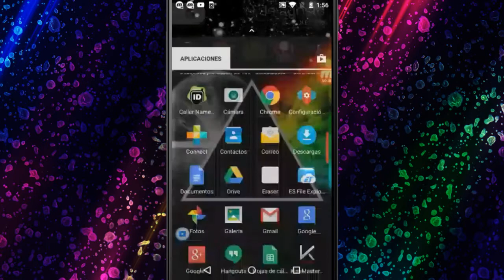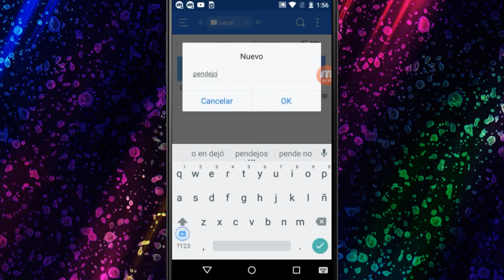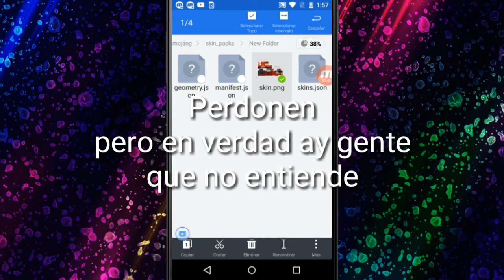Como solucionar bug al colocar skin en Minecraft pe 1.2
~~~AbremePerro~~~

]Notas[
La descarga es la parte que dise ZELDAS YA DEJEN DE PREGUNTAR

]Canales[

] Donaciones [
] solo salta el adfly [

0.50--Proximo
0.80--proximo

]Zeldas[
]Descarga[

]Dropbox [ ~~~

--]Metas[
Apoyame subscribiendote
( √)300--a huevo XDXDXD
( √)350--huuu subs
( √)380--ya mero 400!!
(√ )400--Wuu genial!!!
( √)500--WTF
( √)550-EPICO MEN
(  )580
(  )600

sigueme o mueres

Skipe --- Una vida play

Facebook --- Jesus Adrian Gonzales Galvan

Amino paque?

]Preguntas que nadie hace[

(-)Tu perra edad 14 Papu

(-)Tu nombre real me llamo Lite no es cierto soy Jesús Adrián

(-)con que dispositivo grabas? Motorola X android 5.1

(-) con que grabas y editas? Grabo con Mobizen y edito con kinemaster

(-)Juego Favorito? Obviamente es the legend of Zelda